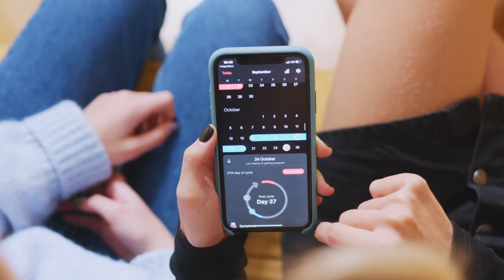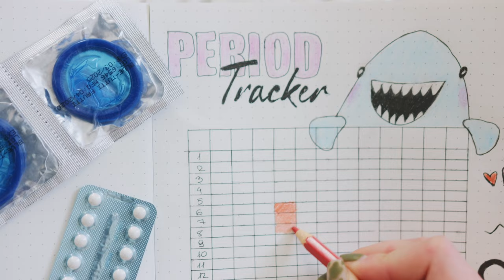OBGYN-approved ways to SKIP your PERIOD *vaca* *honeymoon* | Dr. Jennifer Lincoln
Have a wedding or vacation coming up and you want to delay your period? This video has ways that actually work approved by board-certified OBGYN Dr. Jennifer Lincoln. No myths or misinformation here!

REFERENCES and RESOURCES to go deeper:

1. Dean, J., Kramer, K.J., Akbary, F. et al. Norethindrone is superior to combined oral contraceptive pills in short-term delay of menses and onset of breakthrough bleeding: a randomized trial. BMC Women's Health 19, 70 (2019).

HI THERE!

BE SOCIAL!